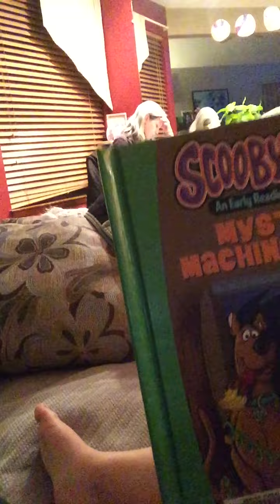Tempy Time 3.15.18